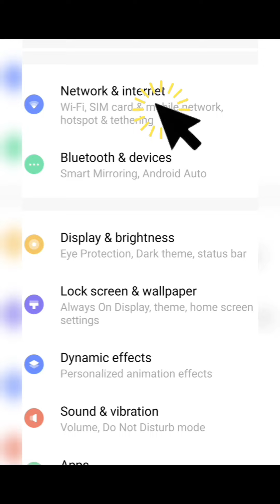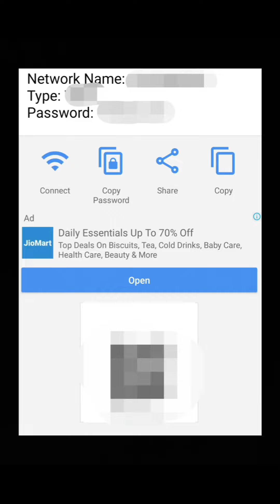WiFi PASSWORD 🔑 ऐसे करो पता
jo apke phone me chal raha ho